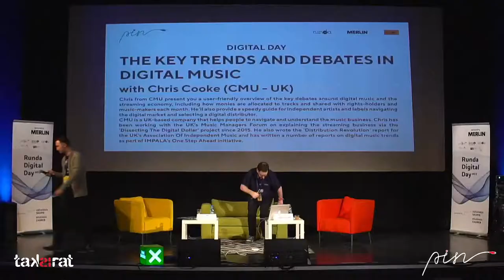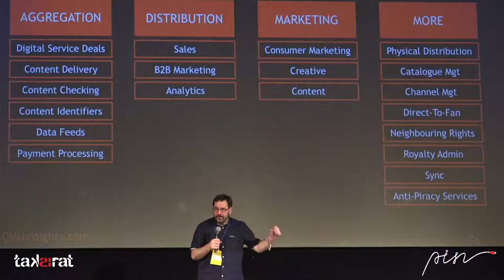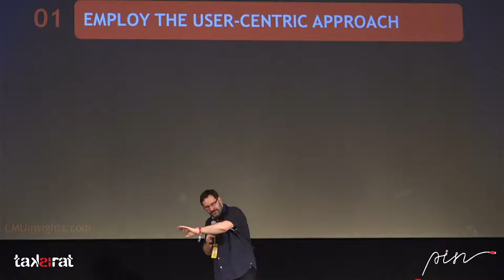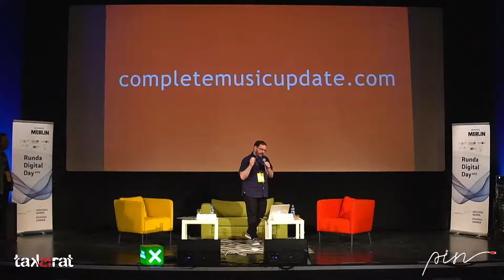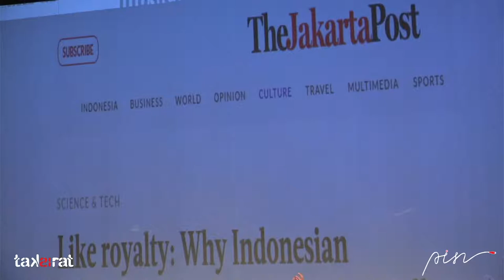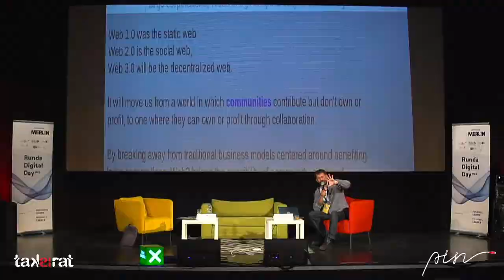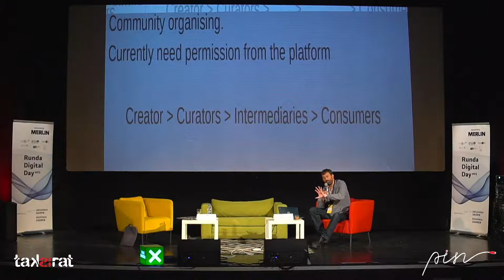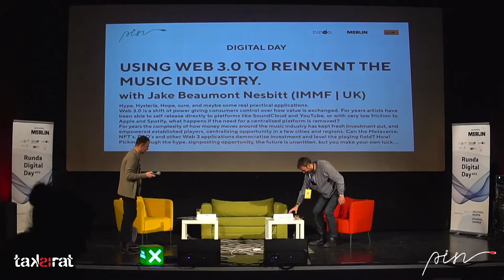1.3 The Key Trends and Debates in Digital Music | PIN 2021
The Key Trends and Debates in Digital Music.
Chris Cooke from CMU will present a user-friendly overview of the key debates around digital music and the streaming economy, including how monies are allocated to tracks and shared with rights-holders and music-makers each month. He’ll also provide a speedy guide for independent artists and labels navigating the digital market and selecting a digital distributor.

CMU is a UK-based company that helps people to navigate and understand the music business. Chris has been working with the UK’s Music Managers Forum on explaining the streaming business via the ‘Dissecting The Digital Dollar’ project since 2015. He also wrote the ‘Distribution Revolution’ report for the UK’s Association Of Independent Music and has written a number of reports on digital music trends as part of IMPALA’s One Step Ahead initiative.

Speaker: Chris Cooke

DIGITAL DAY support by RUNDA